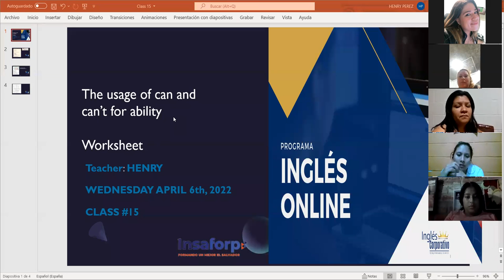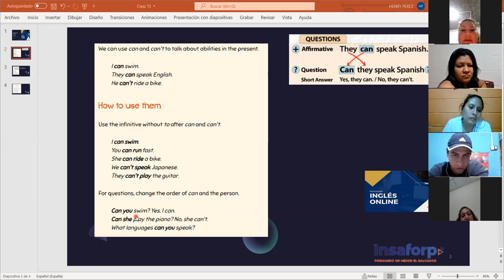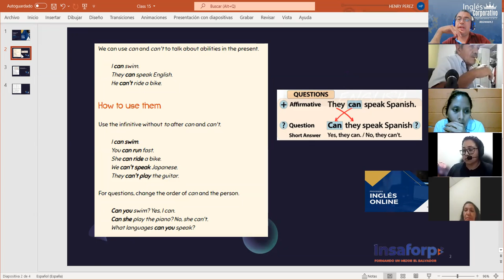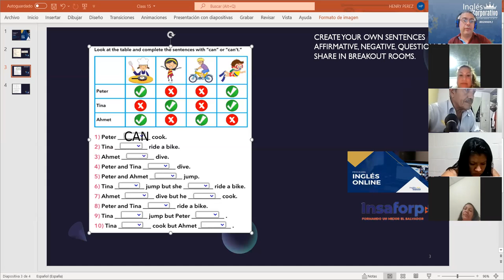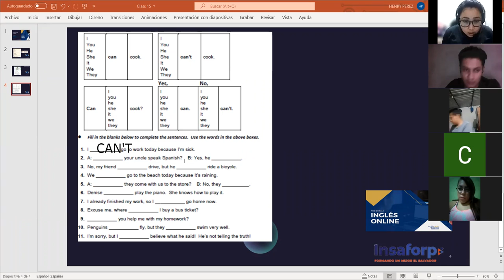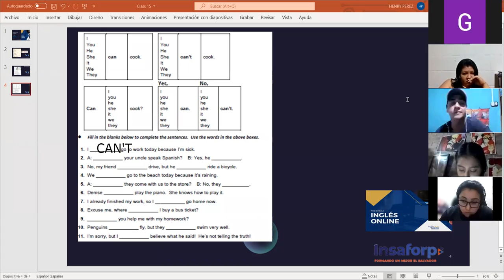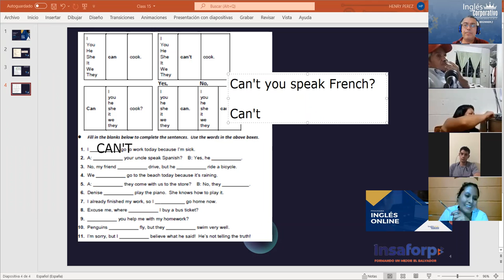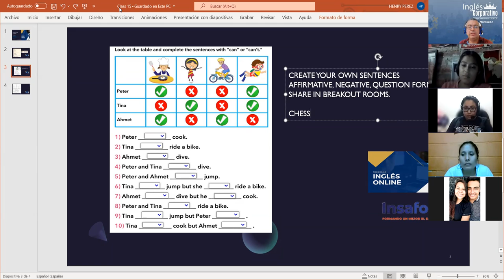Ingles Corporativo-Class #15 The usage of can-can't